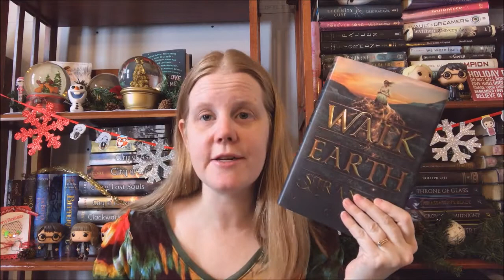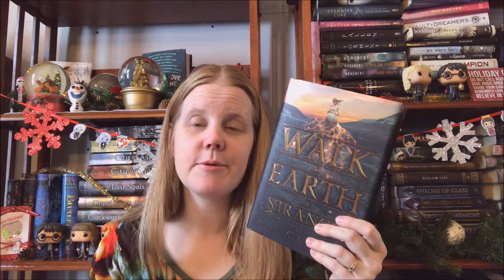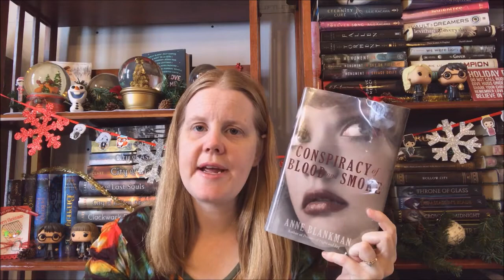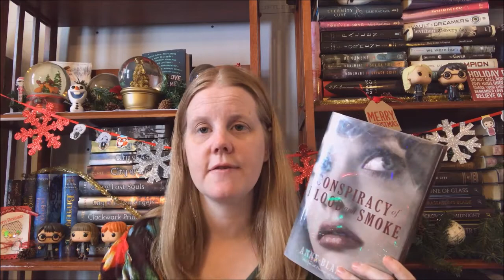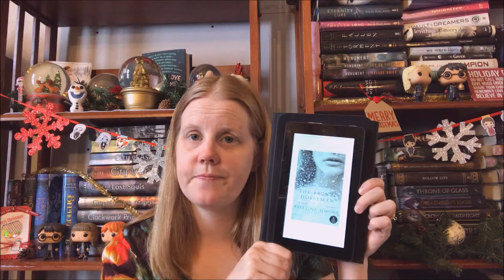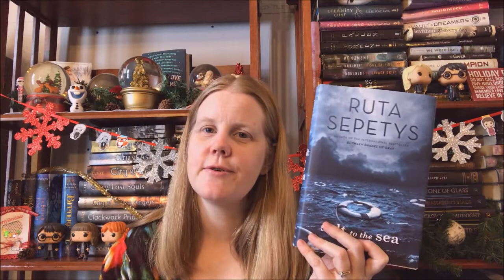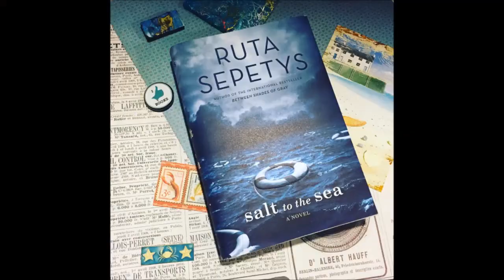Favorite Historical Fiction Reads of 2016